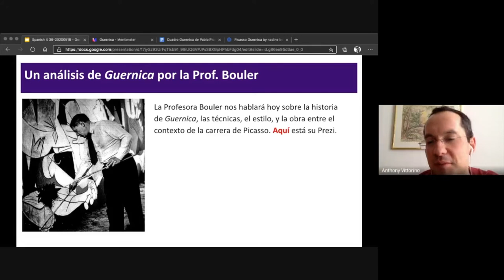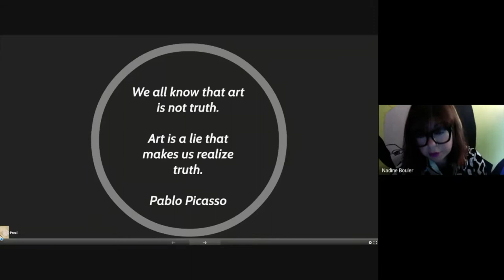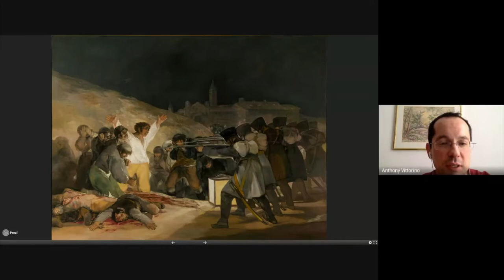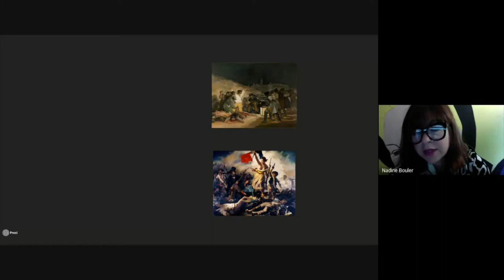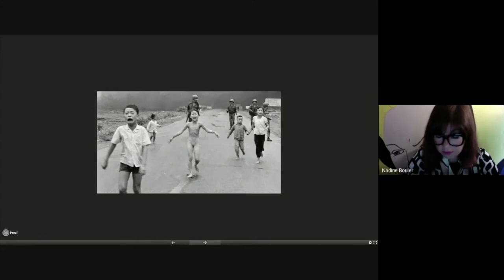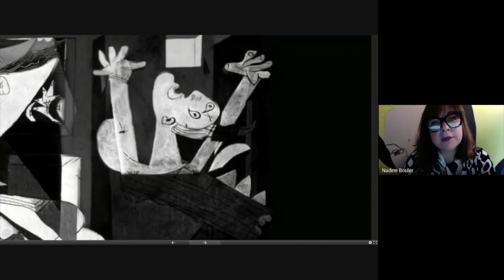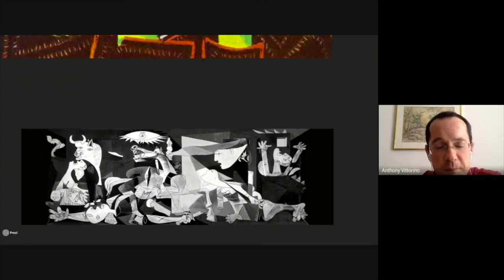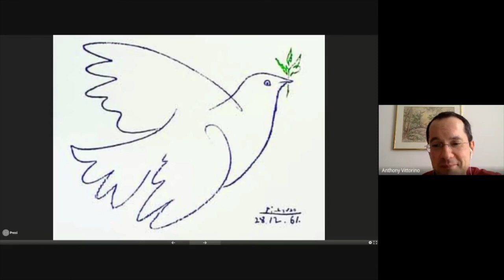TBD: Guernica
Educator Nadine Bouler discusses the significance of Picasso's Guernica with world language teacher Mr. Vittorino and his Spanish literature class.